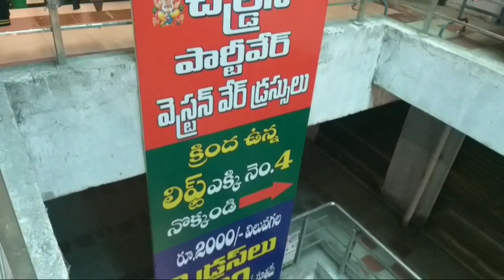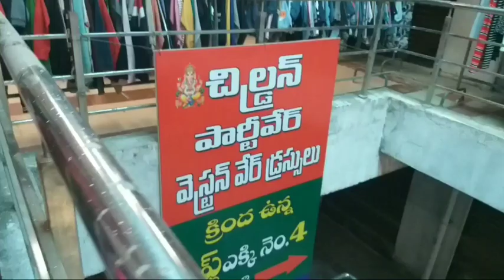guntur vaishnavicomplex western dress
hai this video shows western dress